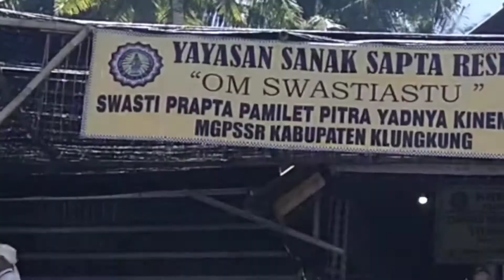Inilah situasi kremasi di krematorium puspa desa sulang klungkung.